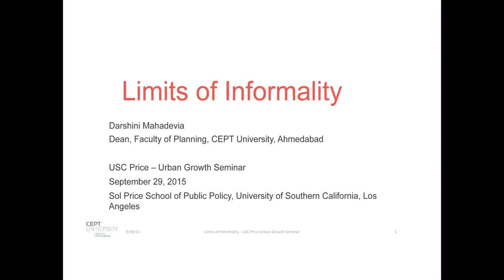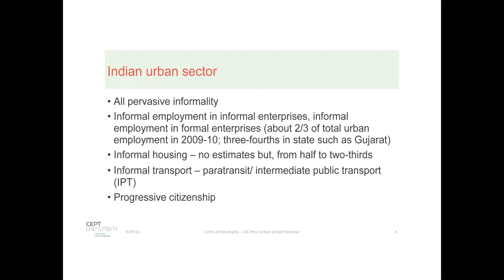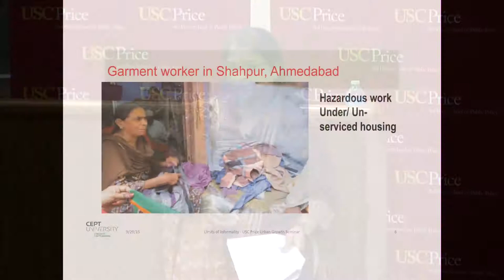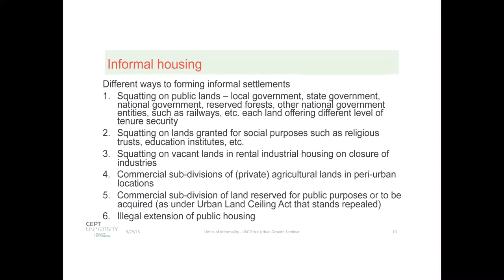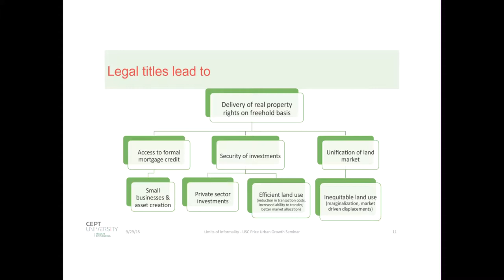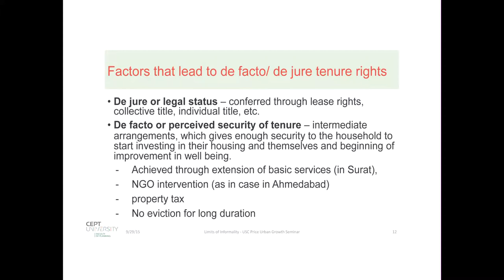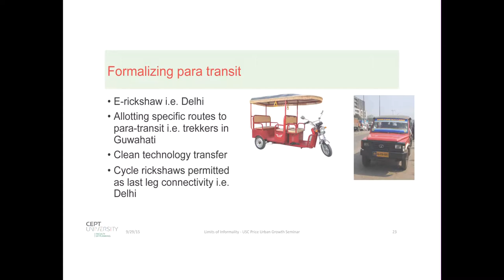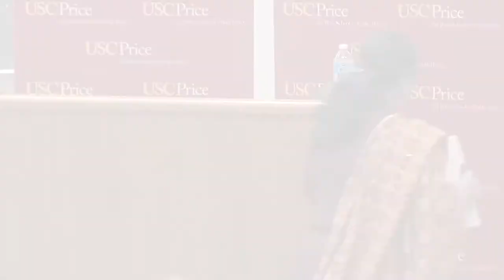Limits of Informality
Informality is the synonym of economic growth and is the metaphor of urbanization in country such as India. A popular word used is Jugaad, which does not have parallel in at least the English language. The best meaning of jugaad is managing out, coping in times of adversities through subversions of law and institutions. The rich subvert for ‘primitive accumulation’ using the backing of State power, the State itself subverts to accommodate sometimes ‘particular agendas’, and the poor subvert for survival. We see such subversions and informality in urban housing, transport, employment, social services (health and education) and even citizenship. Informality or jugaad are celebrated and at times deified as means of economic growth in the face of rigid state bureaucracies. But, those in the informal sector, particularly on the lower end, seek substantive citizenship, housing rights, social security amidst informal employment and increased accessibility through safe and affordable transport. While, informal sector has indeed contributed to urban economic growth, it has also captivated a large proportion of population in the sector, at the cost of further upward economic mobility. In a way, it has set limits of economic growth.

Speaker:
Darshini Mahadevia
Dean, Faculty of Planning
CEPT University

Discussant:
Hilda Blanco
Research Professor & Interim Director, Center for Sustainable Cities
USC Price

Darshini Mahadevia is Professor and Dean of Faculty of Planning, CEPT University, with over 20 years of teaching and illustrious research and publications record. After completing her Bachelors in Architecture and Masters in Urban and Regional Planning, she completed her PhD from Jawaharlal Nehru University. She was a visiting fellow at University of California, Los Angeles and McGill University. She has collaborated for research with many national and international academic institutions/ universities in India, Europe, China. She specializes in the research on urban
development policies, including housing policy, urban poverty, human and gender development. In particular, her research is focused on inclusive urban planning, housing, inclusive transport. In 2009 she incepted the Centre for Urban Equity at CEPT University, which she headed till March 2013.